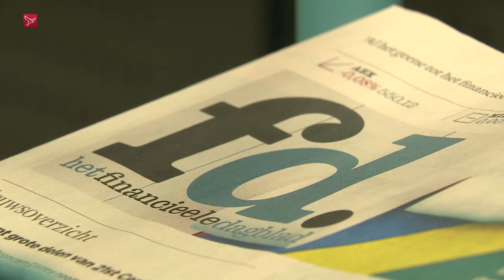Miljoenen aan windsubsidie stromen polder binnen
Boeren die participeren in het buitendijkse windmolenpark Westermeerwind bij Noordoostpolder zijn spekkoper. Miljoenen euro's aan windsubsidies stromen hun portemonnee in. Oorzaak is een extra subsidie van 92,4 miljoen euro die het park in 2012 kreeg. Volgens een berekening van een expert op het gebied van windenergie, levert het project de komende 20 jaar netto 147 miljoen op. Dat is bijna 40 keer meer dan dat de initiatiefnemers hebben ingelegd.

Omroep Flevoland heeft samen met Het Financieele Dagblad het financiële model van de expert getoetst. De krant is onder de indruk van de uitkomst van het rekenwerk en concludeert ook dat er sprake is van een uitzonderlijk hoog rendement.

Hoeveel geld levert het op?
De expert heeft het model gebaseerd op openbare bronnen en data. De initiatiefnemers van het park, Tjitte de Groot en Piet Meulendijks, zitten er straks het warmst bij. Zij schrijven minimaal dik 9 miljoen euro de man bij op hun rekening. Want in het verleden is afgesproken dat ze zeker recht hebben op 12,3 procent van de aandelen. Maar dat kan ook veel meer zijn.

Wie profiteert er nog meer?
Zo'n grote subsidieruif zorgt er natuurlijk voor dat ook anderen een graantje willen meepikken. Een groep van 29 boeren zegt ook recht te hebben op een aandeel van 30 procent in het park. Dat vertegenwoordigt een waarde van 44 miljoen euro. Ze baseren zich op een convenant dat in 2002 is afgesloten. Ze hebben een rechtszaak tegen Westermeerwind B.V. aangespannen. Woensdag doet de rechtbank uitspraak of de 29 aanspraak kunnen maken op een deel van het subsidiegeld.

Waarom gaat er zoveel subsidie naar het windpark?
De extra subsidie van 92,4 miljoen die het windpark zo renderend maakt, kwam er in 2012. Die kwam nog eens bovenop een gangbare regeling voor subsidie van duurzame energie (SDE) van ruim een half miljard euro. "Er was alleen een subsidiecategorie wind op land. Zonder een nieuwe categorie hadden projecten in een meer financieel niet kunnen opbieden tegen wind op land-projecten", legt een woordvoerder van het ministerie uit. "Verder is het heien van de funderingen voor een windpark in een meer lastiger dan voor een park op zee, omdat het een stuk ondieper is. Schepen die gebruikt worden voor windparken op zee kunnen bijvoorbeeld niet gebruikt worden op een meer. En het IJsselmeer  kent een lastige infrastructuur door de vele sluizen. De complexiteit van dit project rechtvaardigt  dat hier een innovatiesubsidie voor is gehonoreerd", aldus de woordvoerder.

Waardoor is dit windpark-conflict ontstaan?
Het convenant waar de boeren die nog willen instappen zich op beroepen, kwam in 2002 tot stand nadat de gemeente Noordoostpolder had besloten dat er geen solitaire windmolens meer op de erven in Noordoostpolder gebouwd mochten worden. De gemeente wilde alleen nog maar lijnopstellingen langs de dijk en in het IJsselmeer, om verrommeling van het landschap te voorkomen. In het convenant is ook opgenomen dat inwoners van Noordoostpolder in het park mogen participeren. Een regeling daarvoor is er nog niet.